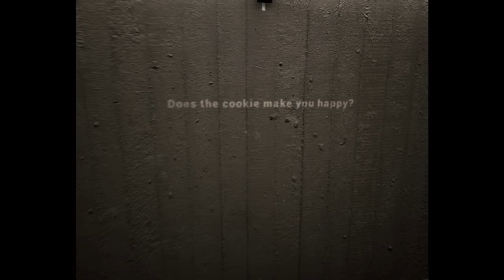WOULD YOU LIKE TO BECOME A COOKIE ?? [ SENTIENT: PLAYABLE TEASER ] *RaapQuOnGames*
Sentient playable teaser is an experimental psychological horror experience regarding technology and human consciousness. It belongs to a bigger world currently under development by FORMA.

It was developed on a span of two weeks, it is a short  experience in which you are a subject test inside one of Sentient Corp facilities.

(Any donation will be truly appreciated and will go towards equipment and/or games for more content and better quality etc)

Like RIGHT NOW !! 🥴 lol and follow me on all social media platforms.

note: Jake and Nate, if you're watching, Daddy Loves You. Always and Forever.